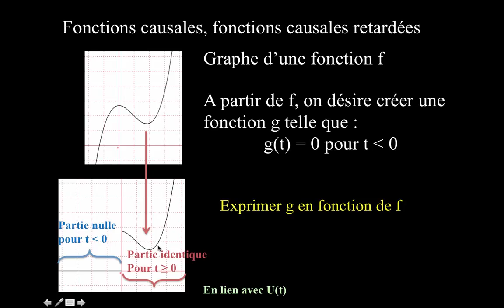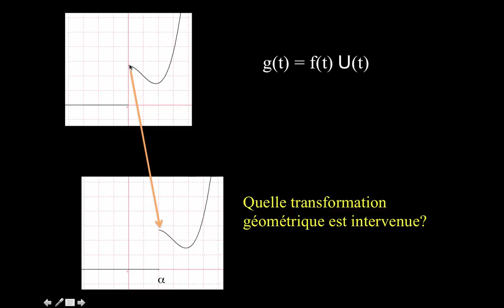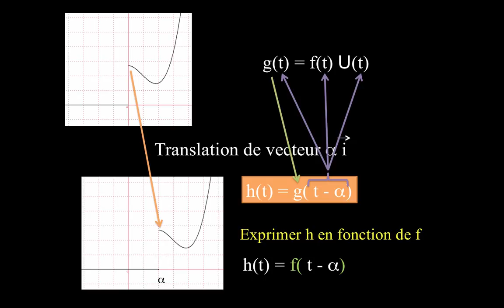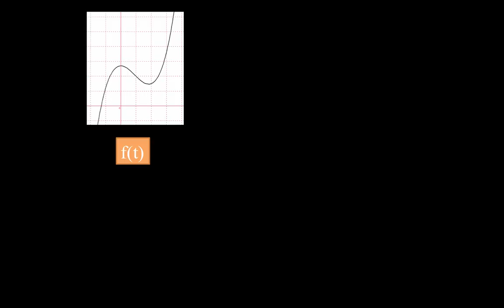Fonction causale retardée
Après avoir défini les fonctions causales, il faut bien comprendre qui sont les fonctions causales retardées. Cette notion est très importante pour la suite sur la transformée de Laplace.
Niveau : post-bac (bts, iut, master...)
Pour avoir une vue d'ensemble de ce qui a été traité sur Laplace